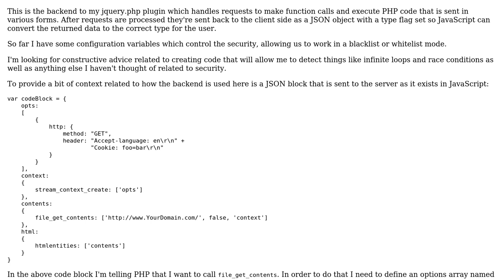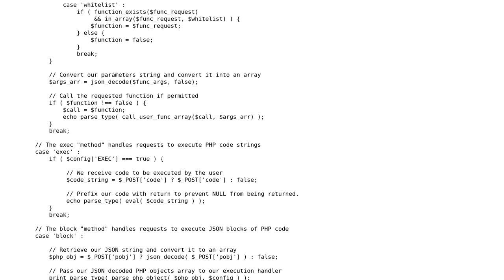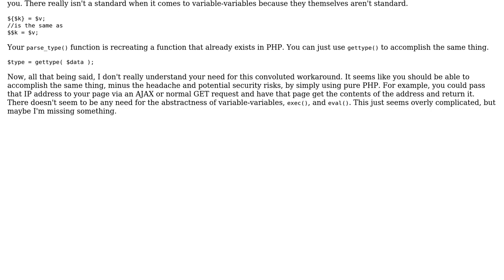Code Review: jquery.php plugin security optimization (backend)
With thanks & praise to God, and with thanks to the many people who have made this project possible! You are responsible for your own actions.